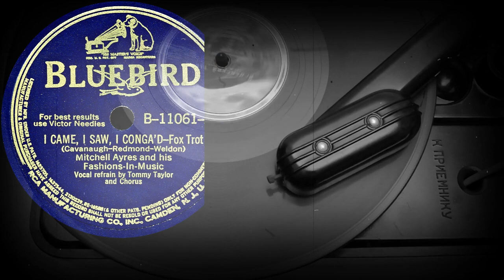I CAME, I SAW, I CONGA'D - Mitchell Ayres and his Fashions-in-Music, Tommy Taylor and Chorus (1941)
Поддержка проекта
I CAME, I SAW, I CONGA'D - Fox Trot
(Cavanaugh-Redmond-Weldon)
Mitchell Ayres and his Fashions-in-Music
Vocal refrain by Tommy Taylor and Chorus
Оцифровка грампластинки
BLUEBIRD (США) 1941 год
Выходные данные: B-11061-A
Гравировка: B-11061A 3